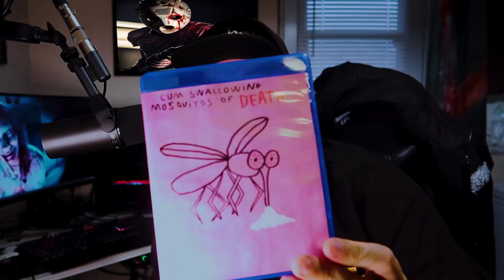SHC Review: Mosquitos of Death Review (2023 Vomitus Productions)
Review up for the latest Vomitus Productions Borderline Mixtape vol 2, ***Swallowing Mosquitos of Death.   This one is a real doozy and oh so much fun.

to try and grab what remains of the limited editions